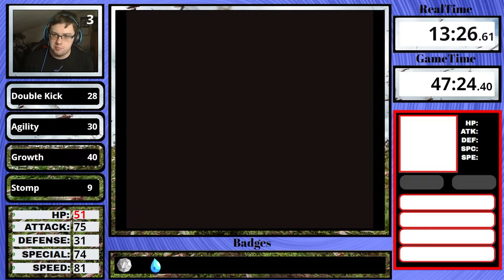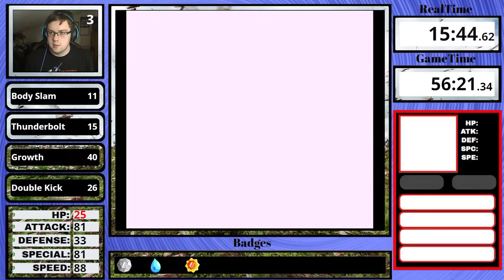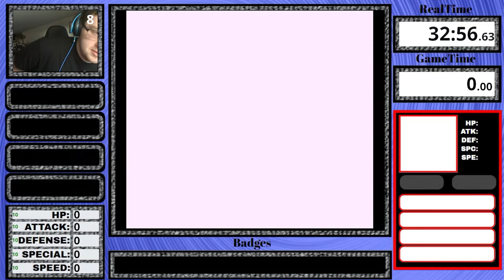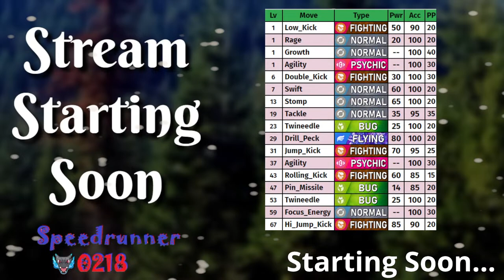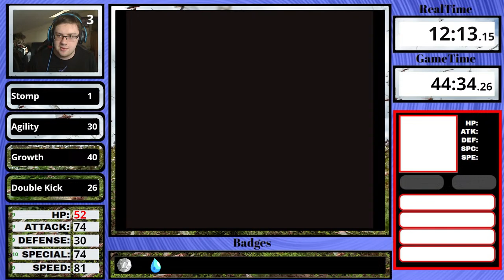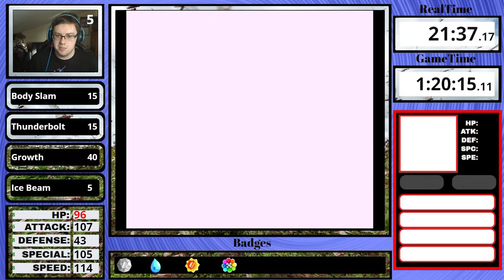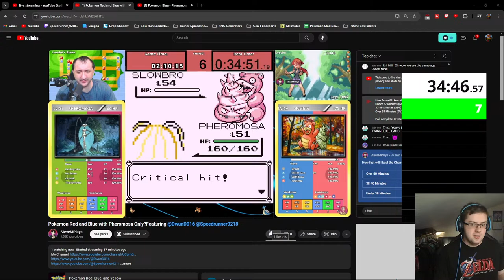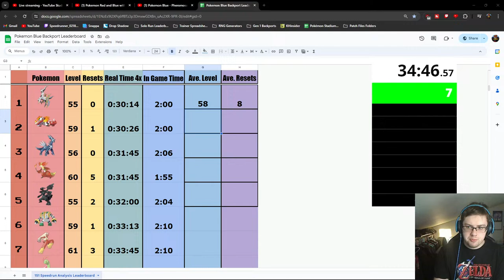Pokemon Blue Backport Run with Pheromosa (ft. @SteveMPlays & @DwunD016 )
RULES:

1. Only starter pokemon can be used in battle
2. No items allowed in battle  except pokeballs
3. No using the TM for Double Team until Level 100
4. Final time is upon defeating the champion's last pokemon
5. Gameplay is played at 4x speed
No notes for backported runs.